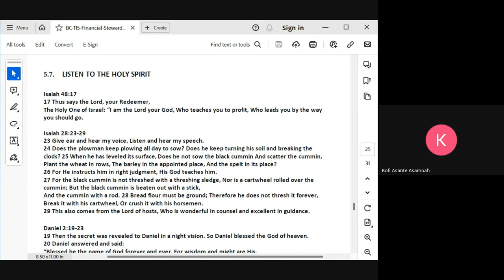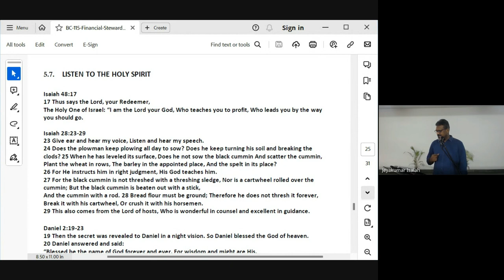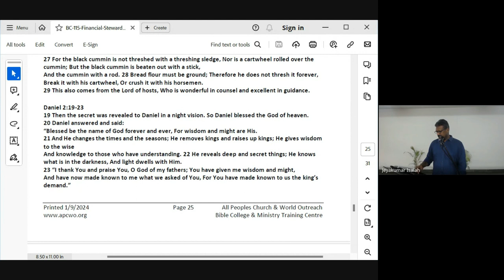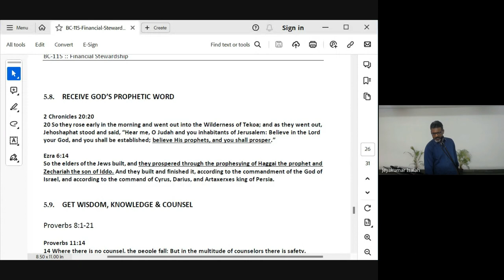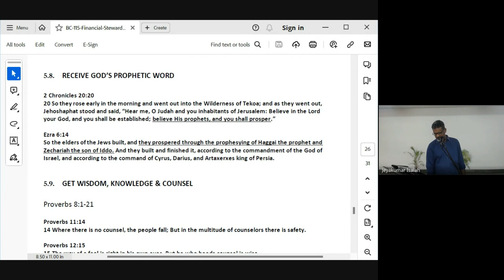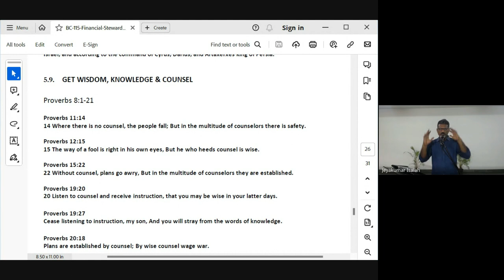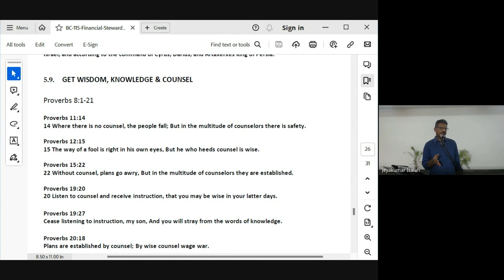Financial Stewardship | Lecture 10 : BC115-FS-20240320